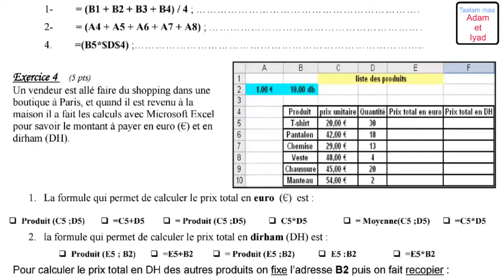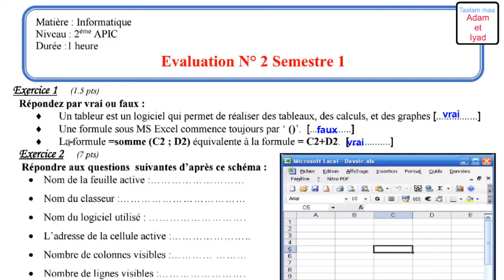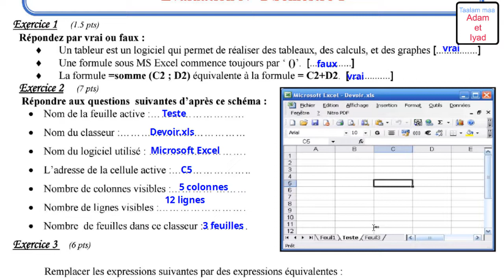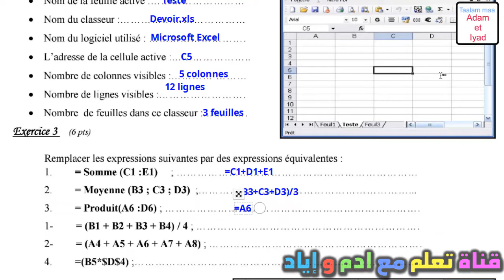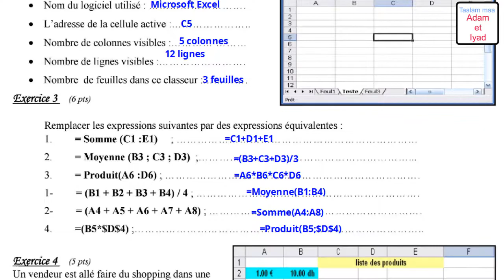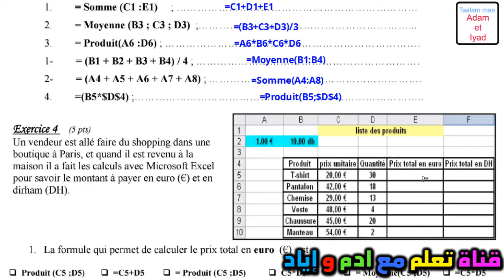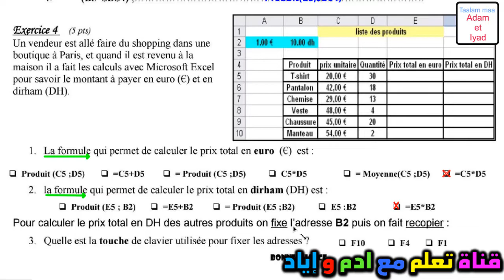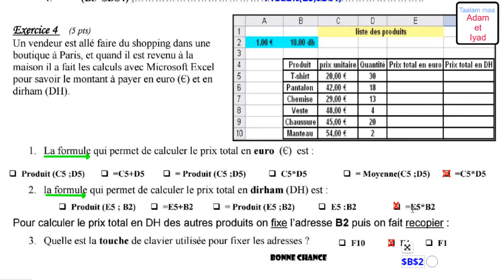contrôle 2 semestre 1 informatique الفرض2 الدورة 1 المعلوميات informatique microsoft excel اكسيل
contrôle informatique,informatique,contrôle 1 semestre 1,système informatique,tronc commun,TCL,TCF,TCS,contrôle 1,semestre 1,المعلوميات,الفرض 1,الدورة 1,جذع مشترك,جذع دولي,جذع ادبي,جذع علمي